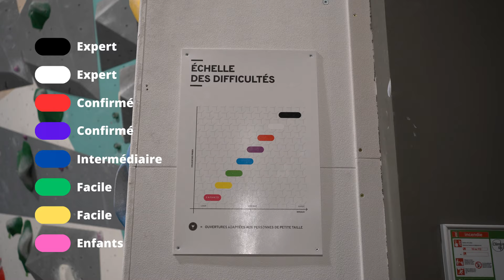Je grimpe dans la plus grande salle d'escalade du monde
Hello, je m'appelle Raj.

Dans cette video, je t'emmène avec moi dans la plus grande salle d'escalade du monde à Climb Up Aubervilliers pour une session de voie et de bloc !

Je te partage, mes sessions d'escalade, ma routine d'entrainement chez moi, et des conseils mindset !

Alors suis-moi, pour qu'on progresse ensemble vers la prochaine étape !

⏳ Se repérer dans la vidéo :

00:00 Intro - Origine de ma passion pour l'escalade
00:47 Présentation de la salle principale + échauffement
01:32 Voie 1
03:41 Voie 2
06:16 Présentation salle du haut + échelle de difficulté du bloc
06:33 Blocs verts et bleus
08:36 Blocs violets
12:18 Blocs rouges
14:08 Bloc violet
14:43 Blocs Rouges
16:14 Conclusion - Abonne-toi, like et commente :-)

👉🏽 Si tu souhaites me soutenir pour développer la chaîne c'est par

⏤⏤⏤⏤⏤⏤  ●  Mon équipement d'escalade 🧗🏽‍♂️ ●  ⏤⏤⏤⏤⏤⏤
Harnais escalade
Chaussons principaux
Chaussons confort

⏤⏤⏤⏤⏤⏤⏤⏤⏤⏤  ●  Musique 🎶  ●  ⏤⏤⏤⏤⏤⏤⏤⏤⏤⏤
La musique libre de droits et les effets sonores que j'utilise proviennent d'Artlist ( 2 mois Gratuits !

⏤⏤⏤⏤⏤⏤⏤⏤⏤  ●  Mon Matériel 🎥  ●  ⏤⏤⏤⏤⏤⏤⏤⏤⏤
Appareil Photo
Objectif fixe
Objectif grand angle
Mac Book Air M1
Iphone 14 pro Max
Stabilisateur smartphone
Ecran Ordinateur
Micro sans Fil
Micro canon
Sac Photo
Carte SD
Disque Dur ( SSD principal )
Disque Dur (SSD secondaire )
Gorilla Pod